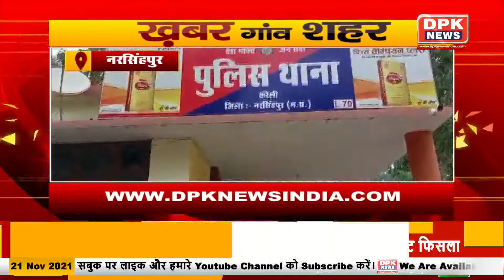Ganv Shahr की खबरे | Superfast News Bulletin| Gaon Shahar Khabar | Headlines | 21 Novmber